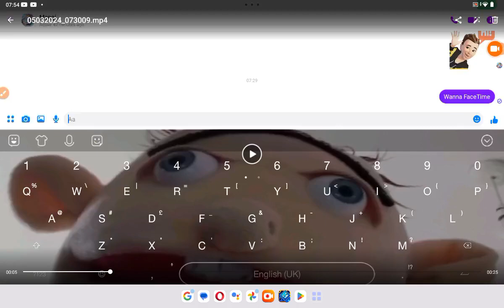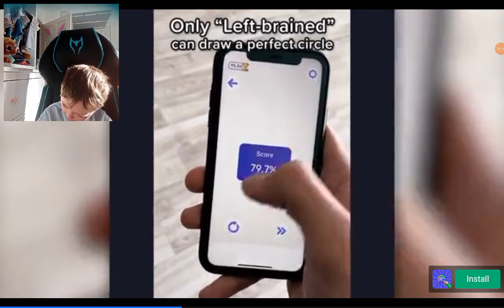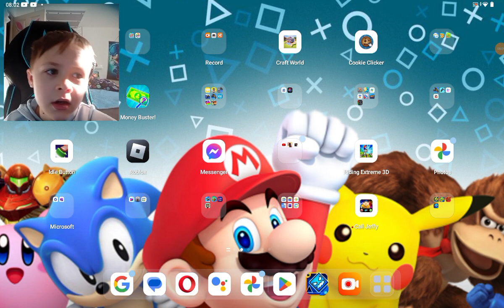My first gaming video!